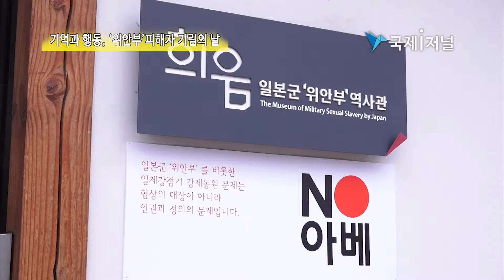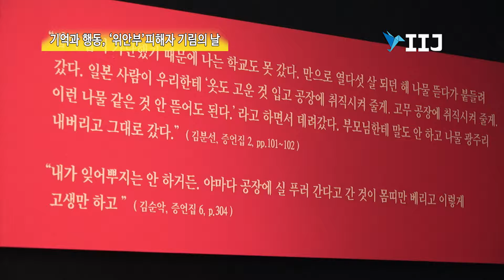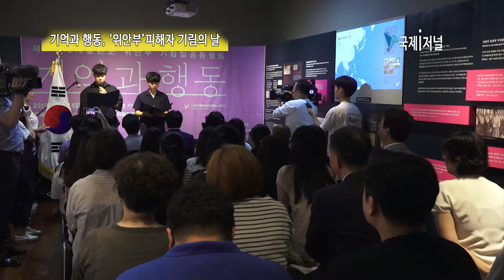기억과 행동, 일본군 ‘위안부 ’피해자 기림의 날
[국제i저널 = 대구 유인종 기자]대구시는 피해자의 존엄과 명예회복, 시민들의 올바른 역사관 정립과 공감·관심을 위해 다양한 기념행사를 진행했다.

지난 14일 희움일본군 위안부 역사관에서 시민단체, 시민과 학생 등 100여명이 참석한 가운데 일본군 ‘위안부’ 피해자 기림의 날 기념식과 전시회, 일본군 ‘위안부’ 관련 아카이빙 다큐멘터리 상영회 등 다양한 기념행사를 ‘(사)정신대할머니와 함께하는 시민모임(안이정선 대표)’과 함께한다.

1991년 8월 14일 일본군 ‘위안부’ 피해자 고 김학순 할머니가 생존자 처음으로 피해 사실을 증언한 이래 긴 세월 동안 할머니들의 용기 있는 행동이 이어져 매년 8월 14일을 국가기념일로 지정했다.

1부 기념식은 희움일본군 ‘위안부’역사관에서, 2부 다큐멘터리 상영회는 대구독립영화전용관 오오극장에서 진행했다.

기념식은 ‘기억과 행동’이라는 주제로 일본군 ‘위안부’문제해결 운동 현황보고(안이정선 대표), 기억과 행동 결의(청소년·대학생동아리 허스토리), 퓨전국악 밴드 ‘나릿’의 기념공연 순으로 진행되며, ‘우리가 기억하는 당신 김순악’ 전시회도 열린다.

2부는 박문칠 감독이 제작한 고 김순악 할머니의 삶을 다룬 70분 영상의 일본군 ‘위안부’ 피해자 아카이빙 다큐멘터리 상영회가 개최됐다.

다큐멘터리는 대구시에서 3.1운동 및 임시정부 수립 100주년 기념사업인「일본군 ‘위안부’ 피해자 역사기록 기념사업」 일환으로 제작됐으며, 추후 DVD 제작을 통해 대구시민에게 상영하고 각종 영화제에도 출품할 예정이다.

이상길 대구시 행정부시장은 “일본군 ‘위안부’ 피해 할머니의 편안한 노후를 위해 생활 안정지원을 더욱 강화하고, 피해 할머니들의 뜻을 기리는 역사기록 기념사업을 지속해서 추진할 계획”이라며 “기림의 날을 통해 돌아가신 ‘위안부’ 피해자들의 넋을 위로하고 그분들의 존엄과 명예 회복을 기원하며, 시민들께서도 할머니들의 고통과 인내의 세월을 공감하는 계기가 되길 바란다.”라고 말했다.